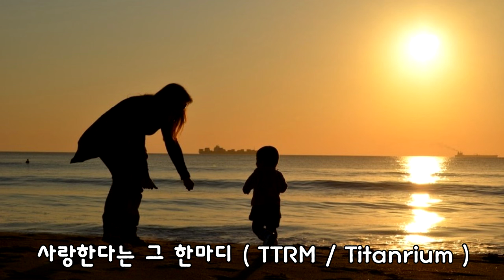사랑한다는 그 한 마디 ( TTRM / Titanrium ) - Piano Version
캐논 코드 진행형식을 반주로 삼아 만들어 보았습니다.